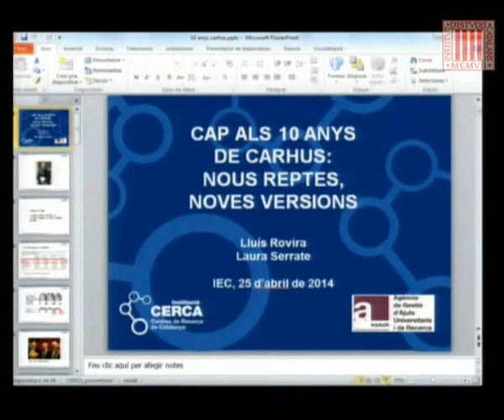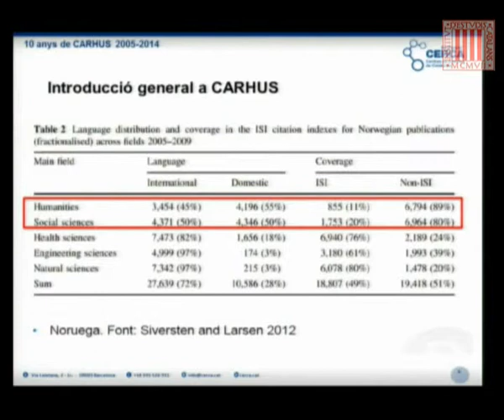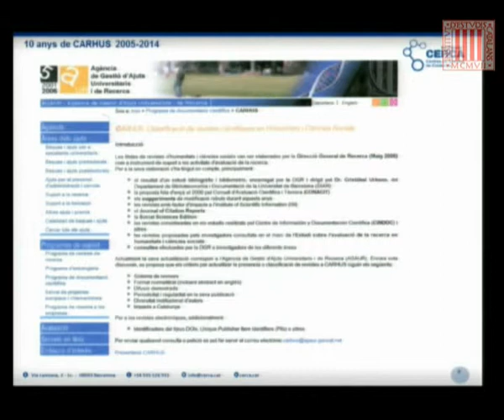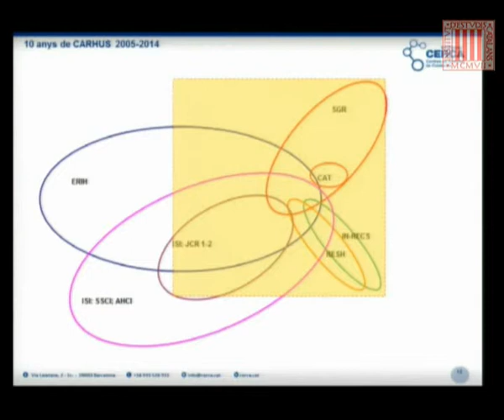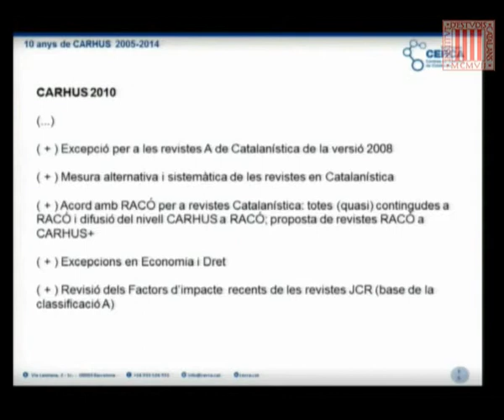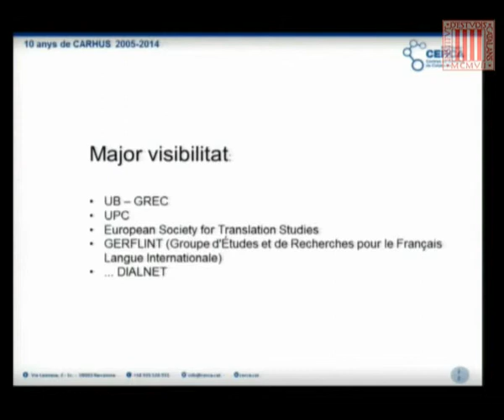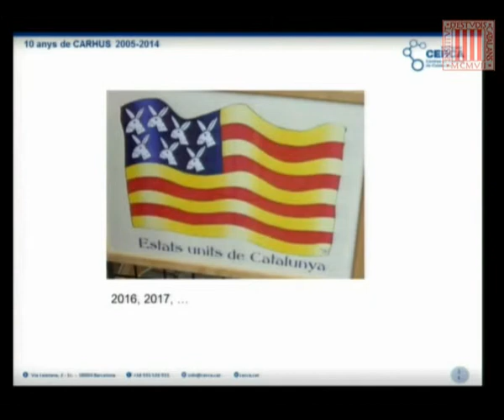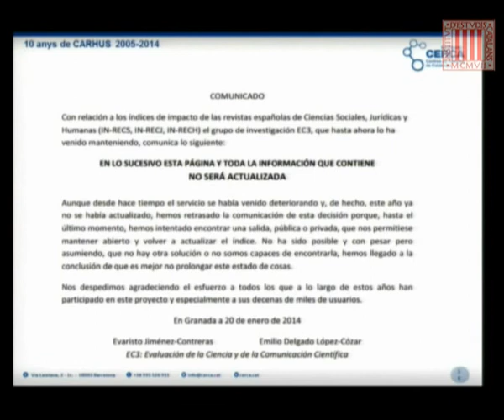Conferència: «Cap als 10 anys de Carhus: nous reptes, noves versions»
A càrrec de Lluís Rovira, de la Institució CERCA. La conferència forma part de les Terceres Jornades sobre Gestió de la Informació Científica (JGIC-2014), que organitza l'Observatori de la Recerca de l'IEC, i que van celebrar-se els dies 24 i 25 d'abril de 2014.